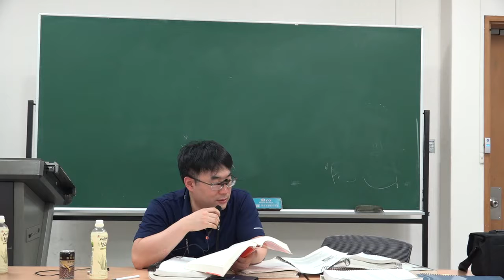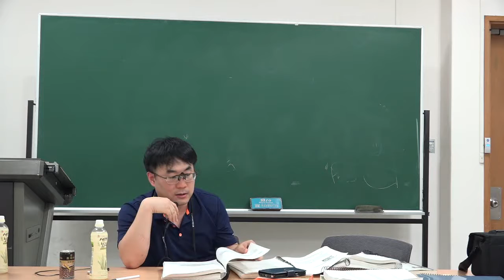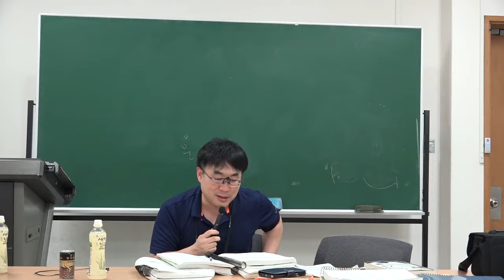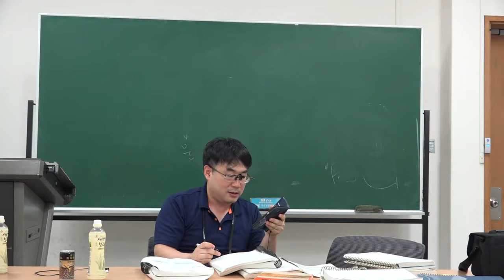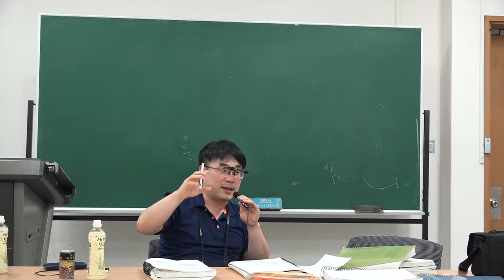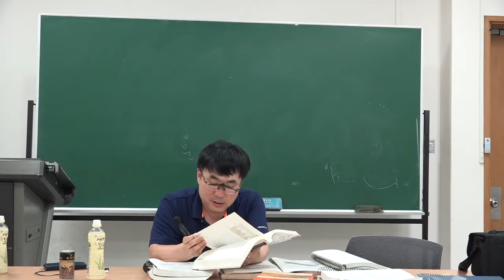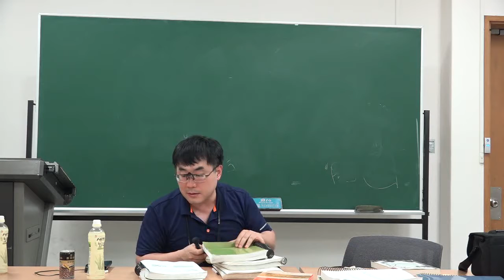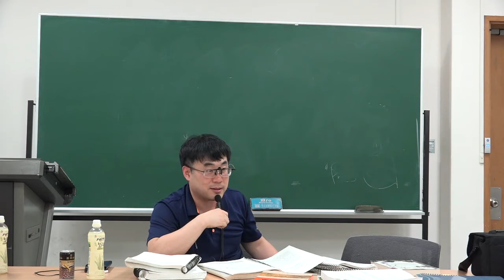북송의대외관계6